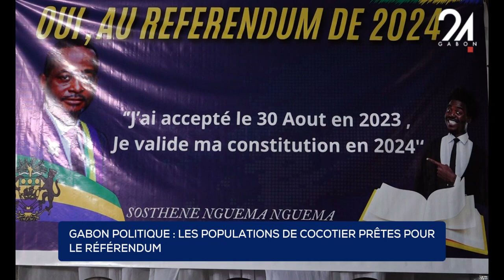GABON POLITIQUE - LES POPULATIONS DE COCOTIER PRÊTES POUR LE RÉFÉRENDUM